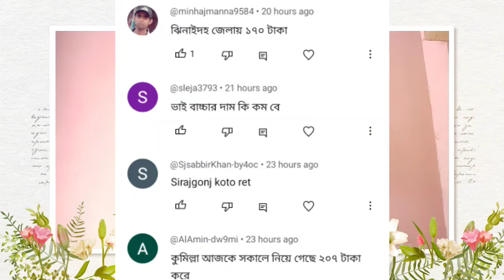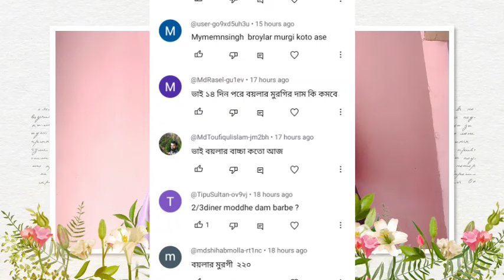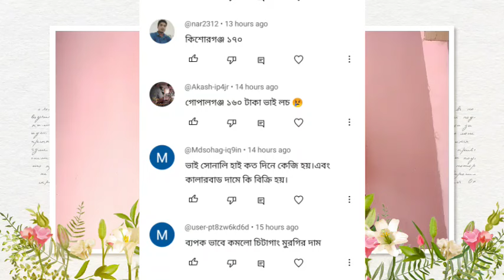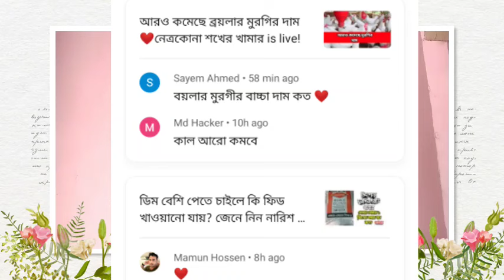১৬ এপ্রিল🐓 ব্যপক হারে কমেছে মুরগির দাম🐓 ব্রয়লার লেয়ার কক সোনালী ফাউমি মুরগির বাচ্চার দাম কত জেনে নিন